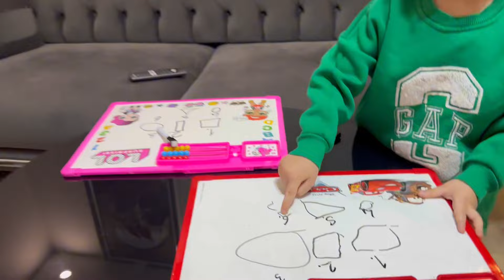KUZEY ELİF SİHİRLİ BEBEK EVD GELMİŞ !! KİM GETİRDİ BU BEBEĞİ !!